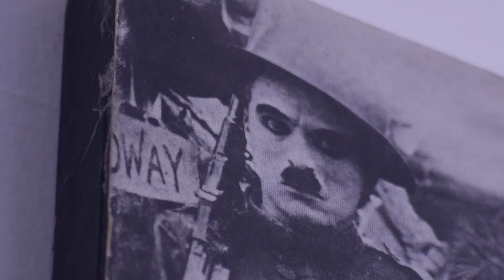El Árbol de la Vida Trailer Oficial Incubaxión Teatro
Capítulo 3: “Incubaxión Teatro”: Weimar Quintero Guerrero, director del grupo Incubaxión teatro de Piedecuesta, nos muestra el funcionamiento de la escuela y la preparación y presentación de la obra “El árbol de la vida”, una fusión de música, acrobacias y teatro. La obra nos da una reflexión sobre el deterioro ambiental que le está causando el ser humano a la Madre Tierra. Actualmente Incubaxión Teatro es uno de los mejores referentes culturales para el sector de las artes escénicas en el departamento de Santander.

La séptima temporada de “Contracultura serie de televisión documental” está compuesta por seis (6) microdocumentales de siete (7) minutos de duración cada uno, con los cuales se busca propiciar un diálogo entre algunos de los actores y exponentes de las artes escénicas del Municipio de Piedecuesta.

PROGRAMA DEPARTAMENTAL DE CONCERTACIÓN CULTURAL - GOBERNACIÓN DE SANTANDER 2017